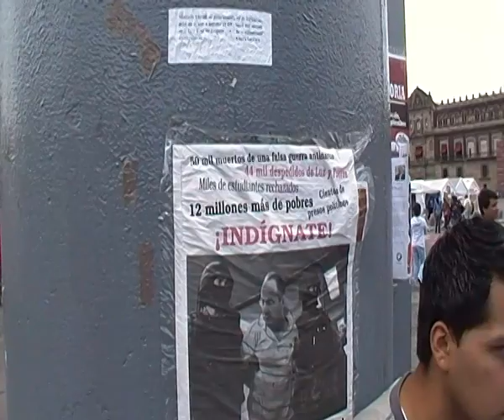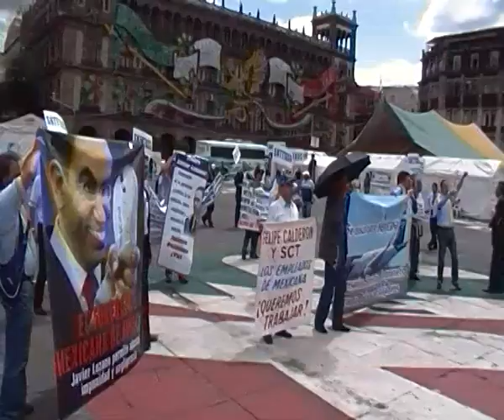Bienvenida al Sindicato Mexicana de Aviacion en el Zocalo 31agosto